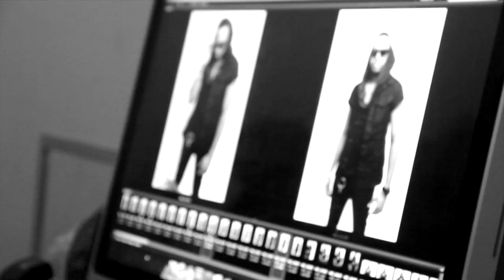Jarrion - Photoshoot (Behind The Scenes)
Footage of the ''Official Jarrion website'' photoshoot Photography by: Kern Thompson Styling by: MonQz